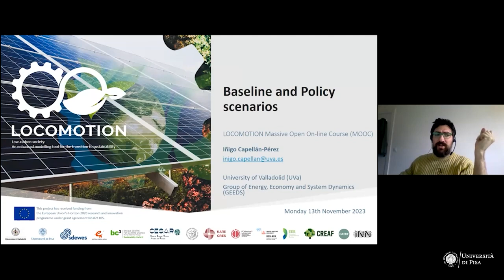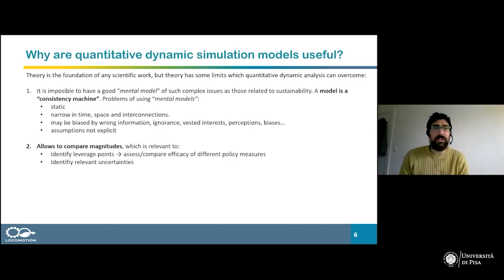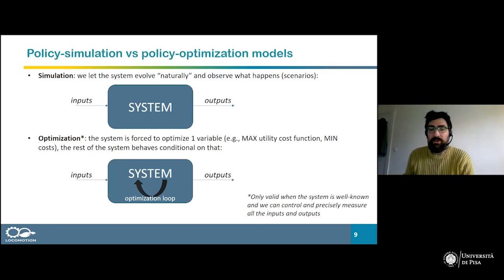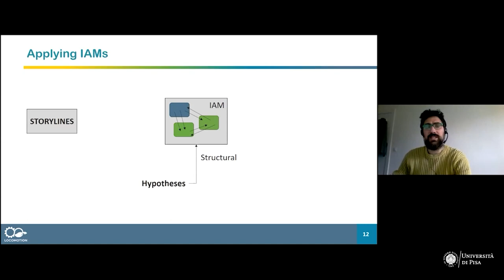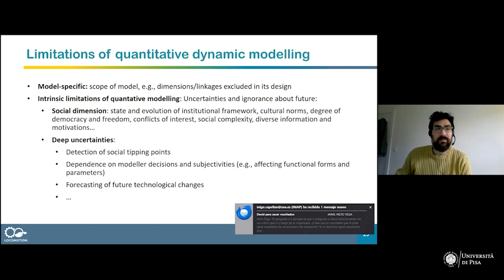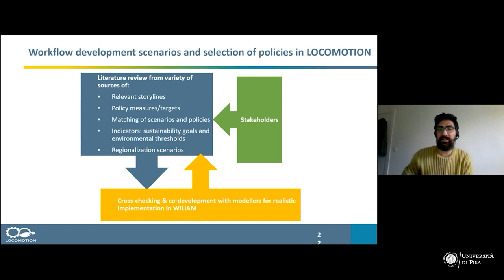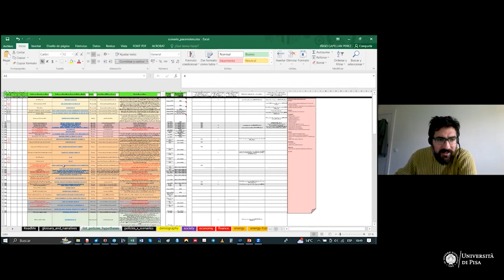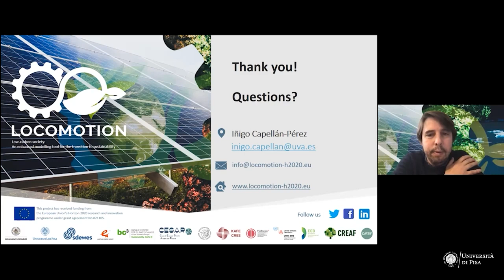Day 4, session 2: Baseline and Policy scenarios (Iñigo Capellán Pérez (UVa))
The module discusses four scenarios in the LOCOMOTION project for WILIAM: baseline (continuation of past trends),  Green Growth, Green Deal, and Postgrowth. These scenarios explore sustainability paths, focusing on environmental  objectives like climate and energy, with varying socio-economic goals. Simulation results identify objectives incompatible
due to biophysical limits, raising questions about the feasibility of green growth and policy effectiveness.